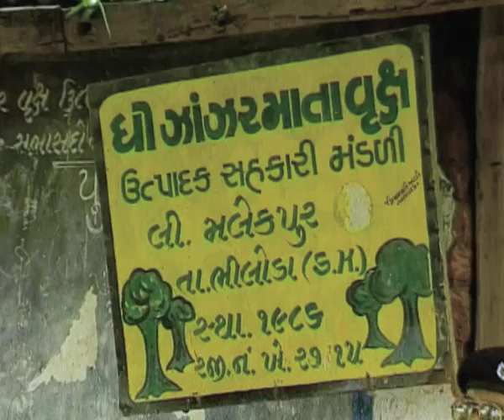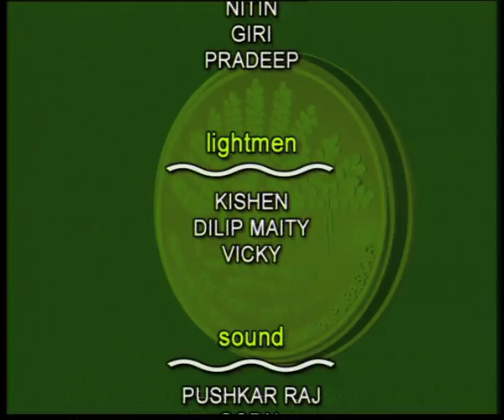Jhanjarmala tree growers